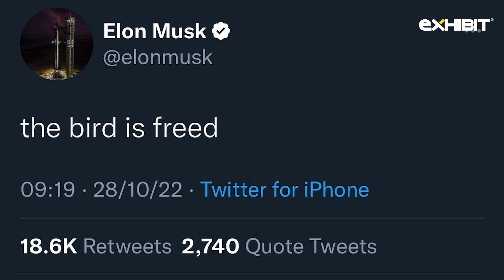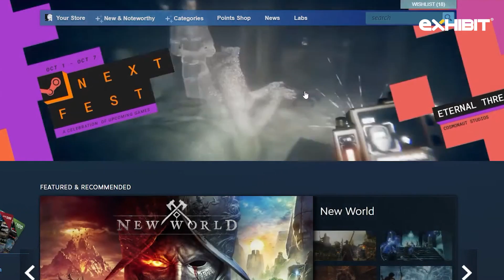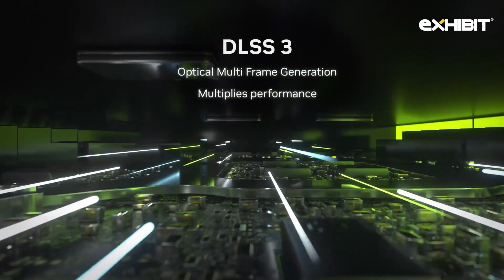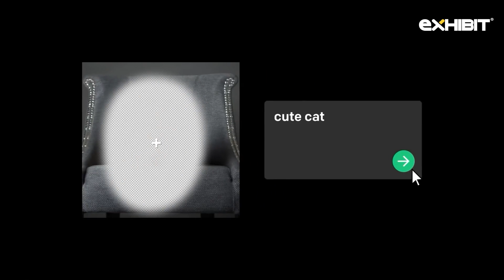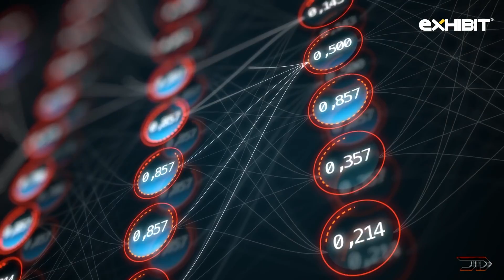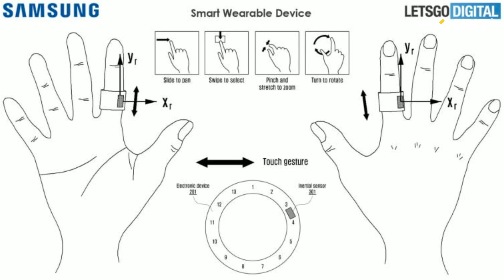Tech this week | Elon Twitter, i9 frequency world record, Nvidia 3060 and more | 29 OCT 22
Let's take a glimpse at all the tech news of the past week. Elon Musk finally bought Twitter, i9 13900k smashes an 8-year-old frequency world record, Nvidia soft launches 3060 8GB, global price increase from Apple, Nothing, Steam and much more. Let us know if we missed anything in the comments section below.

00:25 Elon finally bought Twitter
00:55 Global price increase:
02:06 WTF? There’s a new Nvidia 3060
03:04  Shutterstock partners with OpenAI DallE 2
03:48 Gaming improves cognitive performance in kids
04:30  Xbox Series S - Limiting frame rates for everyone
05:13  Photonic chip - the fastest internet chip as of now
05:49 Amazon data centres in the UK and Ireland get new diesel generators
06:11 Intel’s 13th generation i9 breaks an 8-year-old frequency world record
06:52 Samsung has started development on a smart ring
07:16 Stadia's service ended, but the gaming did not